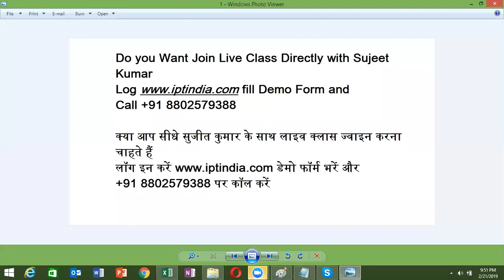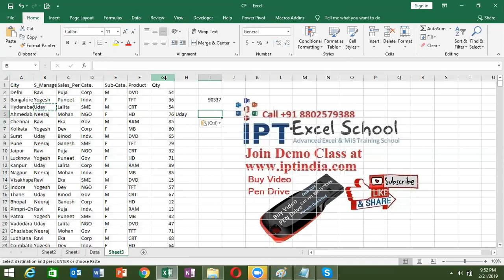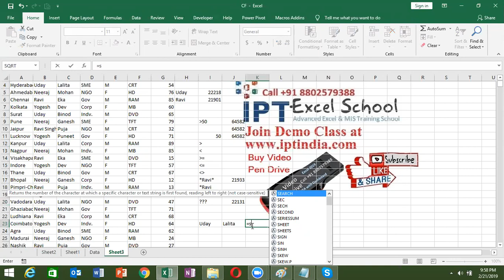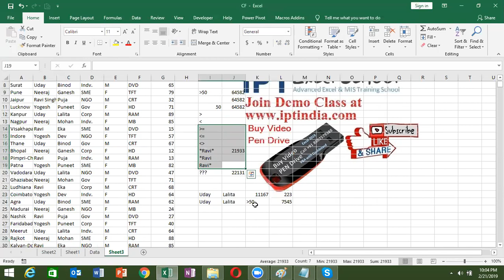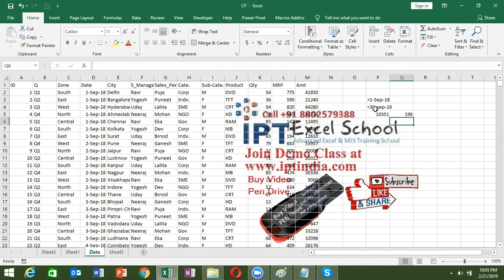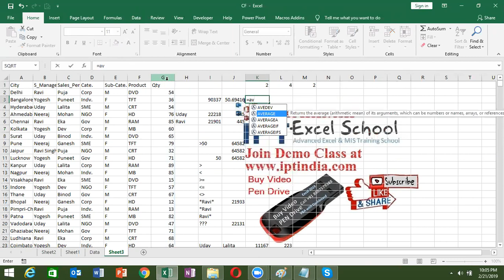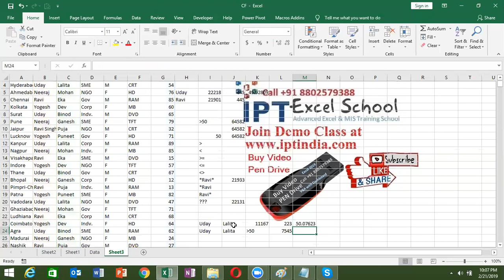Advance Excel and VBA Macros Training Center